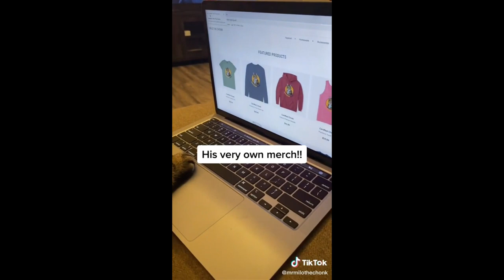Funny animals video 2023 | Funny dogs and cats #8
Here you can come every day for a dose of laugh to watch some Funniest animals 2023 | Funny cats and dogs | Funny animals videos 2023

Video credit to: Pets class